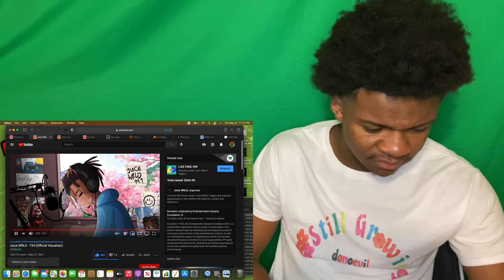THIS MAKES ME SAD… | Juice WRLD - 734 (Official Visualizer) | REACTION!!!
Y’all like this??